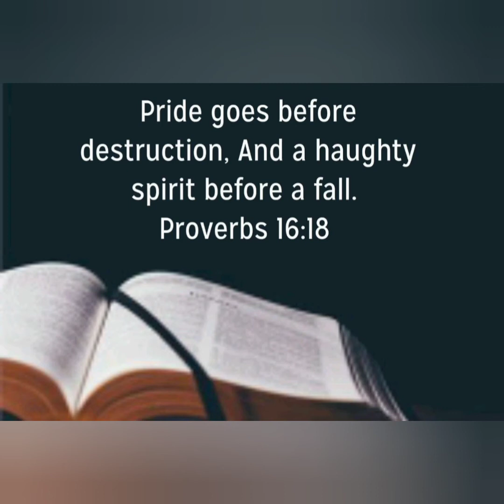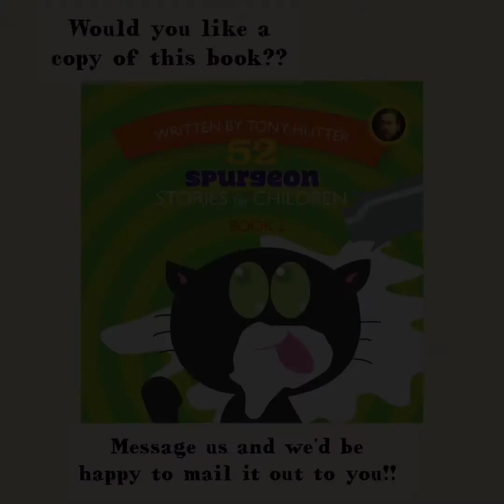Fellowship Friends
"A proud man applies to the college"